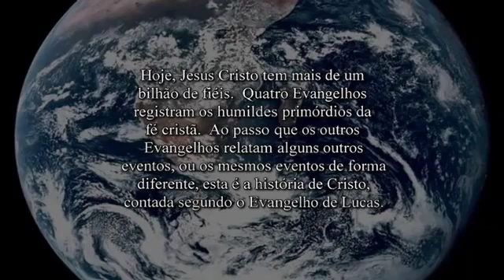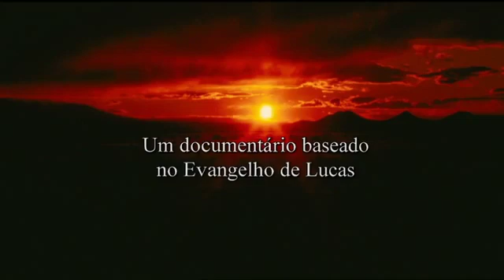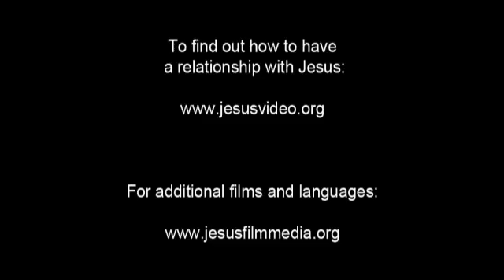Parecis Jesus Film! Life Saving Good News! Jesus is Risen! Risen Jesus Saves!